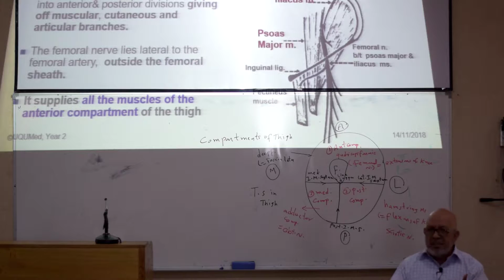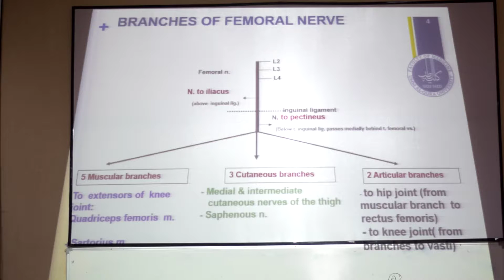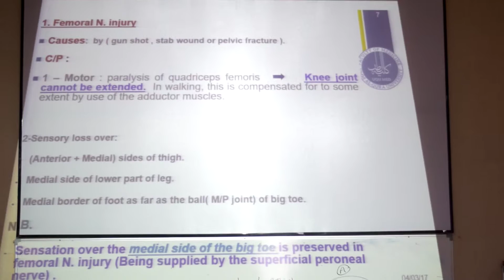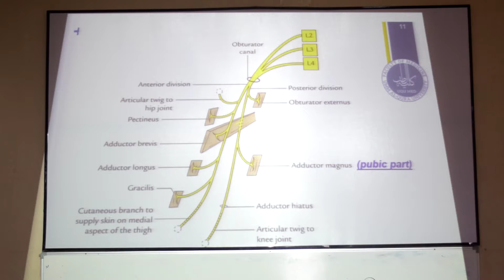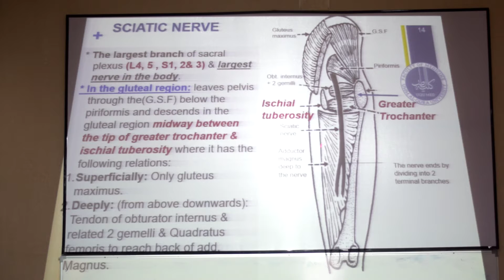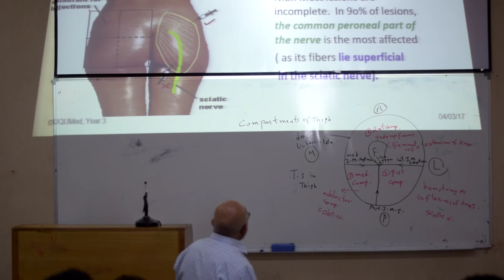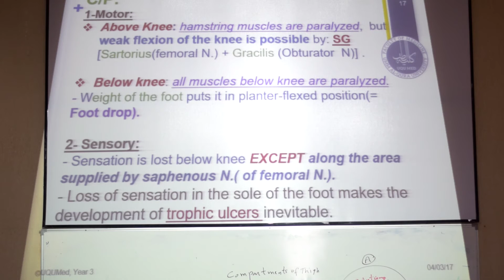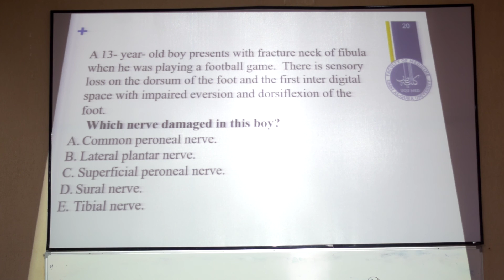Y3 Mod B Major nerves of the lower limb pt 1